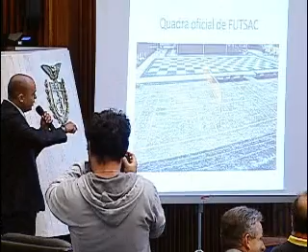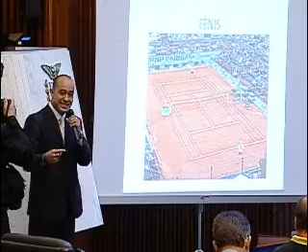Jornal TV Assembleia 1° Edição 18 de março de 2016.